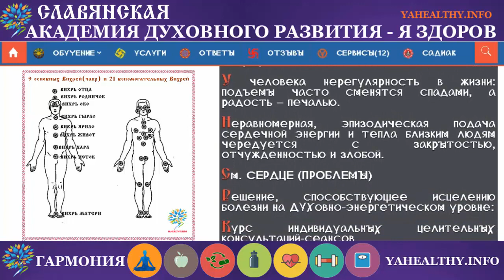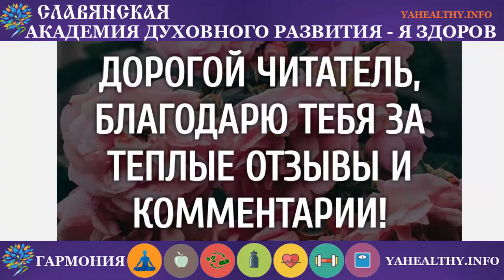Аритмия | Чакры и болезни | Энергетика славян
Сегодня, продолжая традицию, хочу познакомить ВАс с Духовно-энергетической причиной болезни Аритмия и решение, способствующее исцелению.
Энергия заблокирована в средних вихрях Яви — Живот, Ярило, Гырло

Аритмия — Нарушение частоты или последовательности сердечных сокращений.

У человека нерегулярность в жизни: подъемы часто сменятся спадами, а радость – печалью.

Неравномерная, эпизодическая подача сердечной энергии и тепла близким людям чередуется с закрытостью, отчужденностью и злобой.

См. СЕРДЦЕ (ПРОБЛЕМЫ)...
В статье рассмотрены такие темы:
1.Духовно-энергетическая причина болезни
2.Решение, способствующее исцелению болезни на ДУХовно-энергетическом уровне